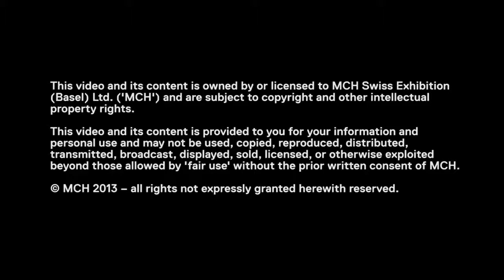Conversations | Salon | Artist Talk & Book-Launch I Wang Yuyang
Conversations | Salon | Artist Talk & Book-Launch I Wang Yuyang: The Relationship between Mechanic and Organic

Yuko Hasegawa, Curator of the Encounters sector and Chief Curator of the Museum of Contemporary Art, Tokyo;
Li Zhenhua, Artist and Curator, Beijing/Zurich;
Philip Tinari, Director, Ullens Center for Contemporary Art, Beijing;
Wang Yuyang, Artist, Beijing